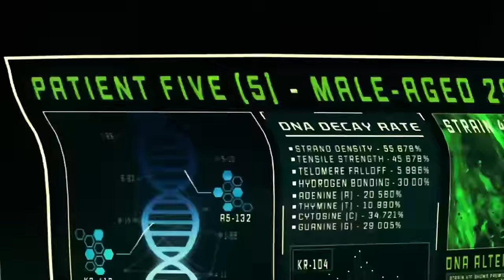MODERN WARFARE III y WARZONE DESTRUYERON la SAGA CALL OF DUTY y su HISTORIA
Con las últimas temporadas de Call of Duty Warzone estamos viendo como se DESTROZA la HISTORIA de la nueva Saga Modern Warfare. Vamos a ver todo lo que ha llevado a la destrucción de la nueva saga de Cod a manos de Warzone.

🎶MÚSICA UTILIZADA EN ESTE VÍDEO 🎶:
- Nightshift TV - D r i v e F o r e v e r